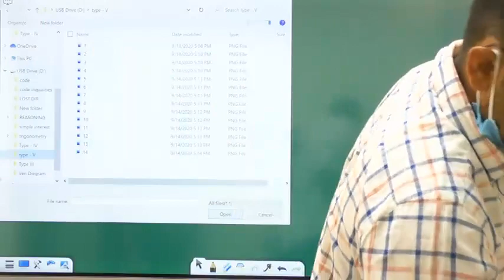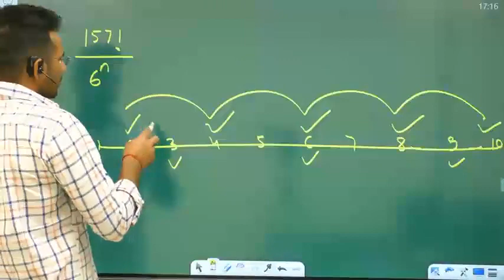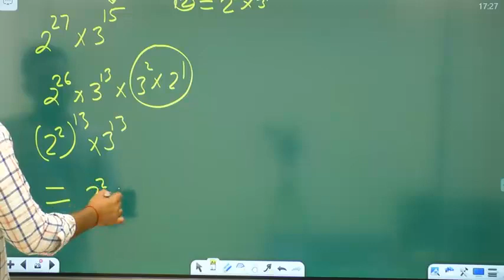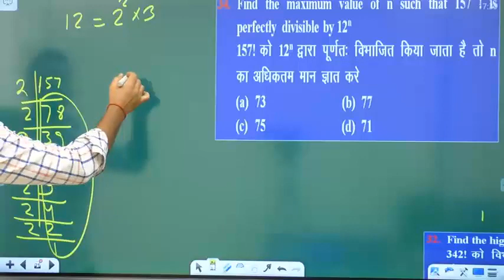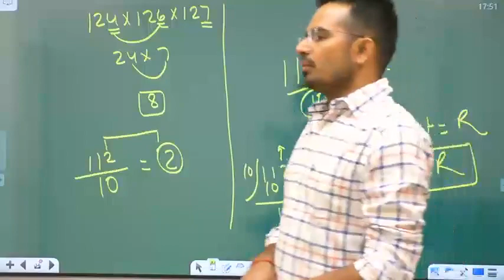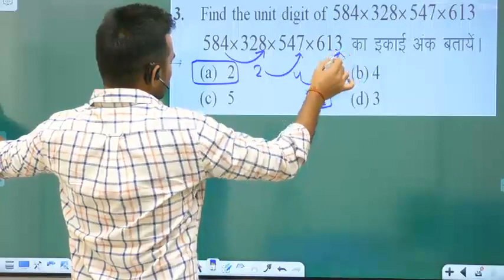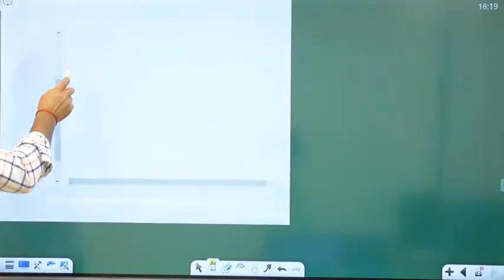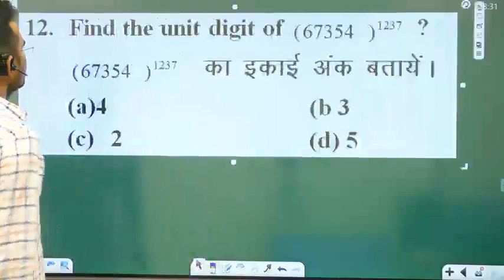number system class 26 for ssc railway Bank and other state exam